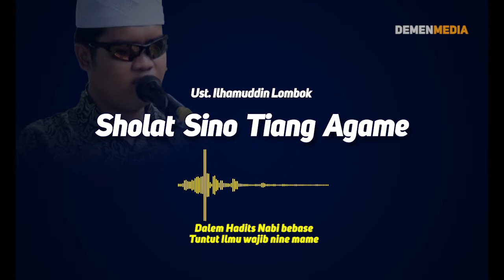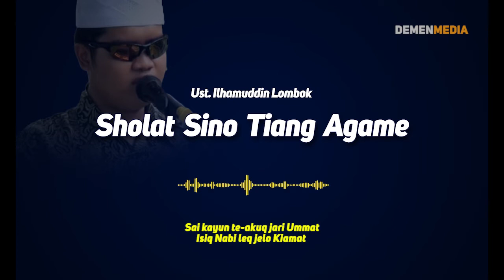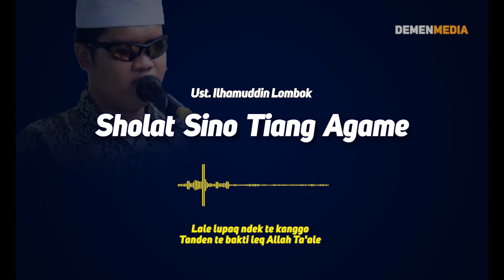Lagu untuk Isra' Mi'raj, Sholat sino teken agame - Ust Ilhamuddin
cobaq saq dengah juluq lagu saq skeq niki,. pasti muq dmen wah langsung